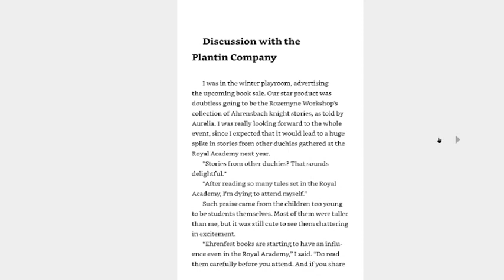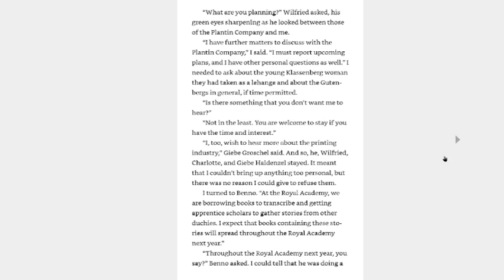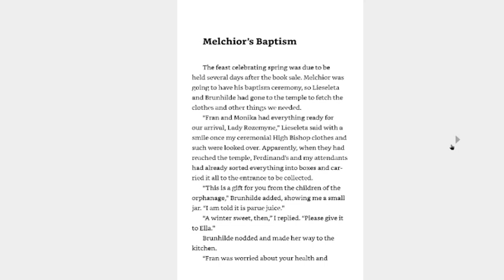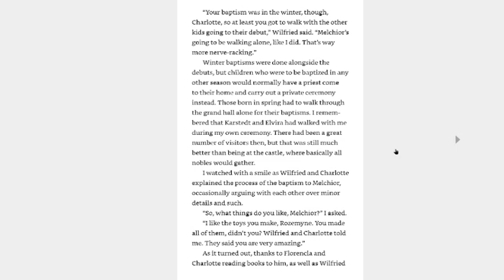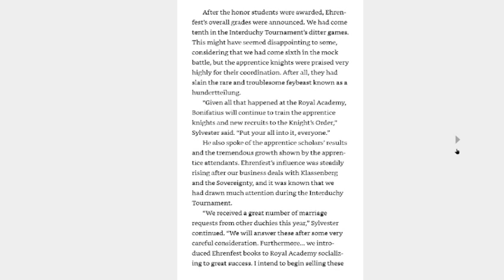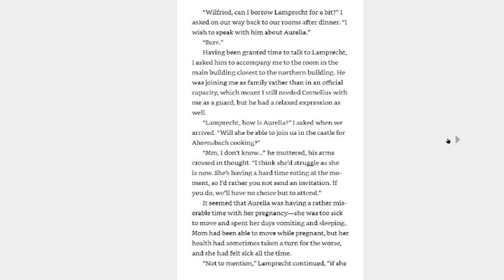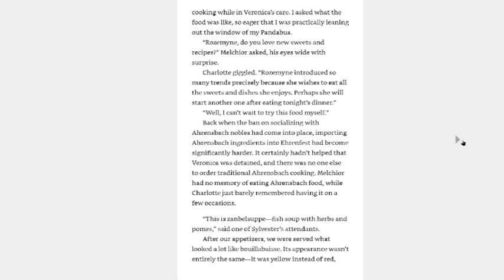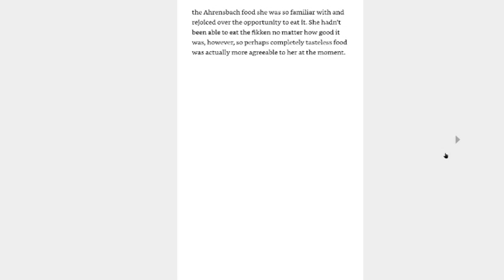Reading Ascendance of a Bookworm Volume 20 part 2